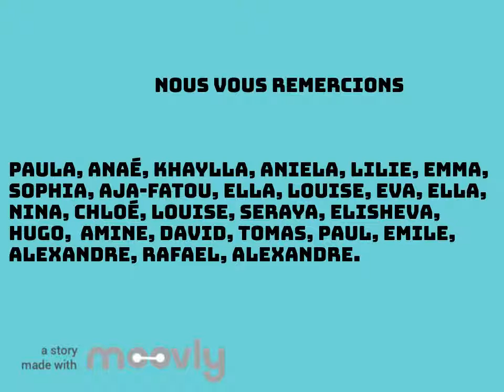The Ecole CE1 Mount Rushmore of art